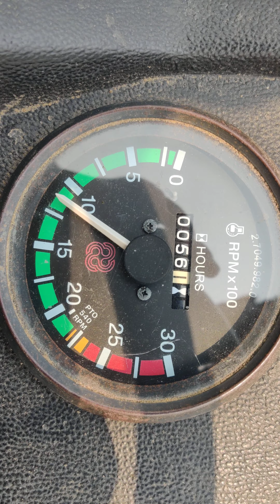GS THRESHER RED GRAM 9493149972